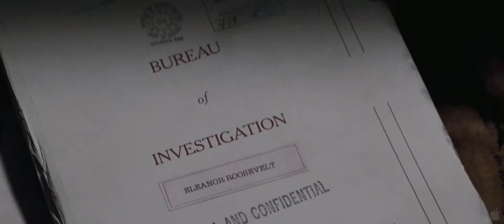J. Edgar (2011) Official HD Trailer [1080p]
Korte inhoud: De film vertelt het verhaal van de voormalige directeur van de FBI, J. Edgar Hoover. De focus wordt gelegd op de schandalen in zijn carrière en zijn controversiële privéleven. Helen Gandy, de vrouw die 54 jaar lang zijn secretaresse was, had een aanzienlijke invloed op de directeur en was, naar het schijnt, op de hoogte van zijn geheimen. En geheimen had hij zeker. Zo had Hoover onder andere jarenlang een geheime relatie met zijn mannelijke assistent Clyde Tolson.